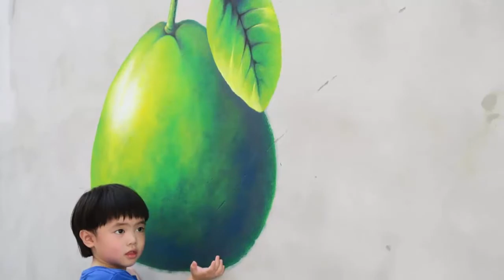Lost of Tambun Holiday Fun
Lost World Amusement Park offers hours of fun for the whole family! From thrilling

If you prefer to be on dry land, head off to our Lost World Amusement Park! But remember, you may be dry but you may not always be on land. Come soar and fly. Get that speedy rush on our thrilling rides. There’s fun to be had by one and all!